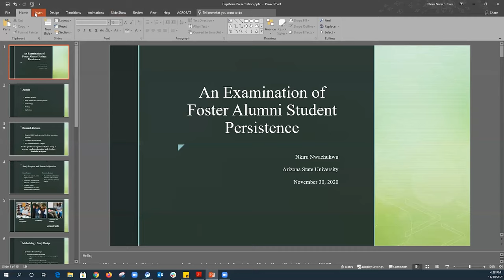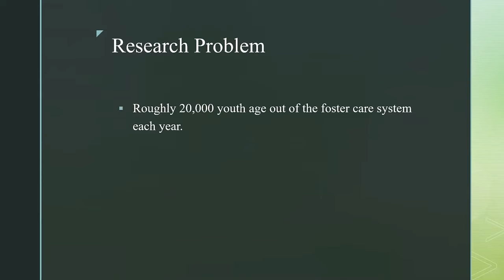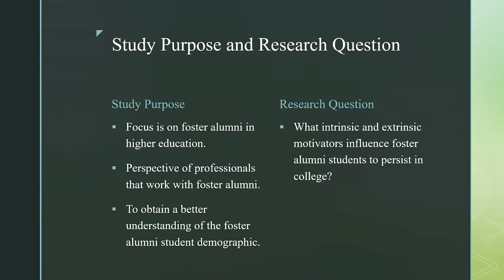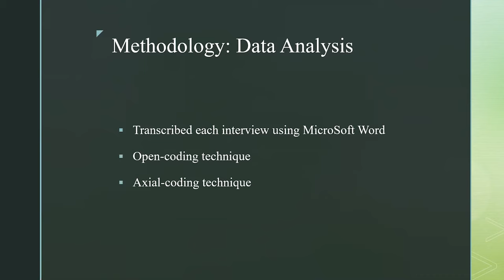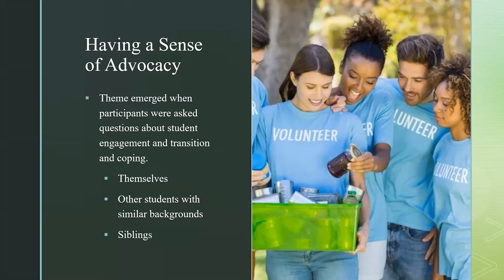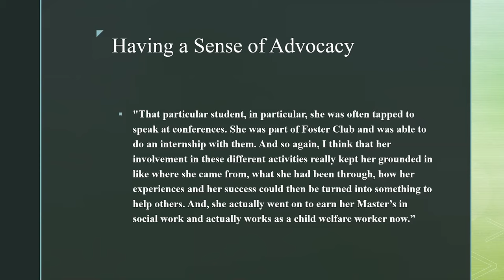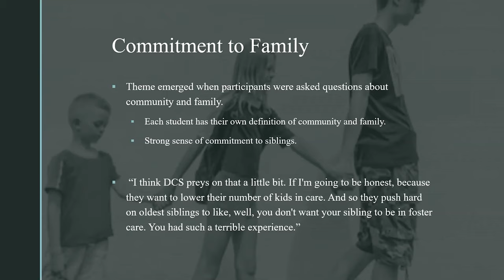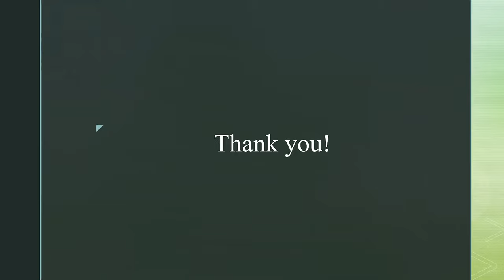Nkiru Nwachukwu | An Examination of Foster Alumni Student Persistence | Applied Project Poster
Mary Lou Fulton Teachers College students present their applied projects on November 20th, 2020.